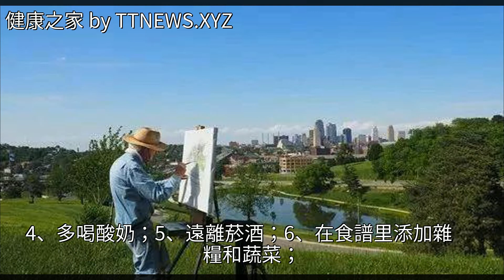世界公認的健康生活方式，受益一生！每個人都該看看！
世界公認的健康生活方式，受益一生！每個人都該看看！世界公認的健康生活方式，受益一生！每個人都該看看！牛奶 紅茶 慢跑 靜脈曲張 蔬菜